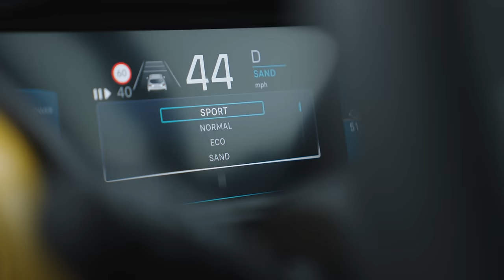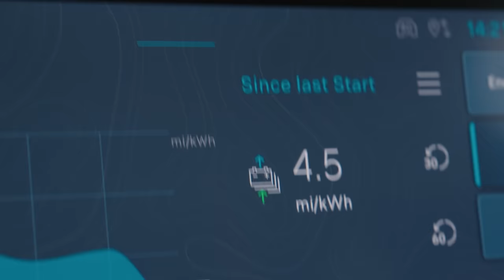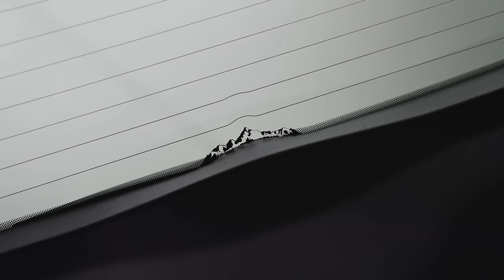Jeep Avenger Review: Is It REALLY Car Of The Year?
We’ve reviewed the new Jeep Avenger, a small, electric family car to rival the Peugeot E-2008 and Fiat 600e. Join us as Rory shows us the design, interior, exterior, boot space and assesses its performance.

✅ head-to-heads

Auto Trader Limited (Firm Reference Number: 735711) is authorised and regulated by the Financial Conduct Authority and is a credit broker and not a lender. Contract Hire is subject to status and approval and is only available to UK residents aged 18 and over. Vehicle must be returned in good condition to avoid further charges. You will not own the vehicle. Excess mileage charges and return conditions apply.